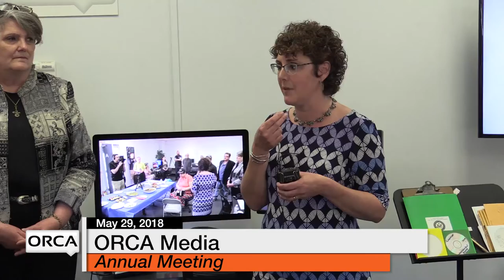ORCA Media Annual Meeting - May 29, 2018